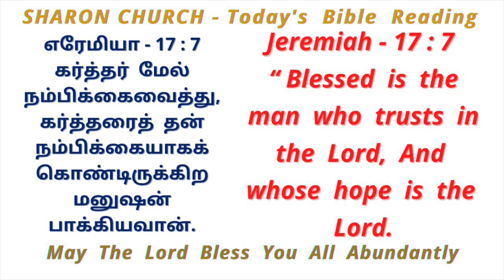PastorIsraelJebaraj - THE MAN WHO TRUSTS - SharonMinistries - BibleSermon - Message.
PastorIsraelJebaraj - THE MAN WHO TRUSTS - SharonMinistries - BibleSermon - Message, God's Word by Pastor Israel Jebaraj.

Jeremiah : 17

7.  “Blessed is the man who trusts in the Lord,
And whose hope is the Lord.

8.  For he shall be like a tree planted by the waters, Which spreads out its roots by the river,
And will not fear when heat comes; But its leaf will be green, And will not be anxious in the year of drought, Nor will cease from yielding fruit.

எரேமியா : 17

7.  கர்த்தர்மேல் நம்பிக்கைவைத்து, கர்த்தரைத் தன் நம்பிக்கையாகக் கொண்டிருக்கிற மனுஷன் பாக்கியவான்.

8.  அவன் தண்ணீரண்டையிலே நாட்டப்பட்டதும், கால்வாய் ஓரமாகத் தன் வேர்களை விடுகிறதும், உஷ்ணம் வருகிறதைக் காணாமல் இலை பச்சையாயிருக்கிறதும், மழைத்தாழ்ச்சியான வருஷத்திலும் வருத்தமின்றித் தப்பாமல் கனி கொடுக்கிறதுமான மரத்தைப்போலிருப்பான்.

May The Lord Bless You All Abundantly .